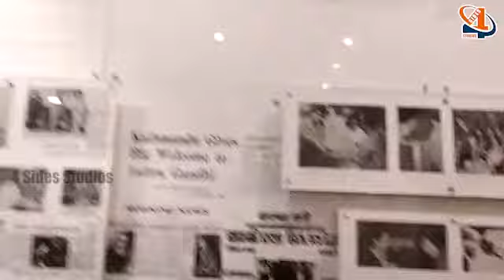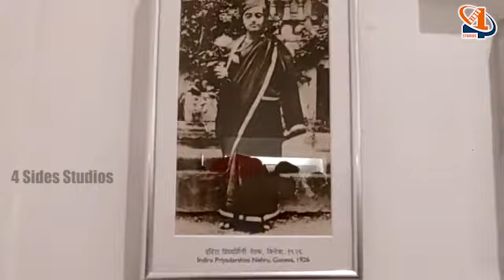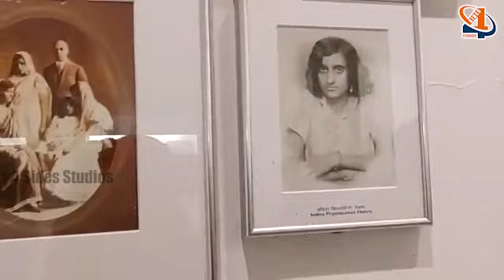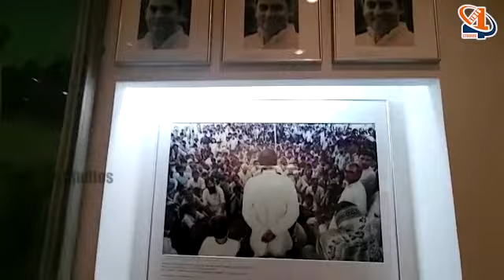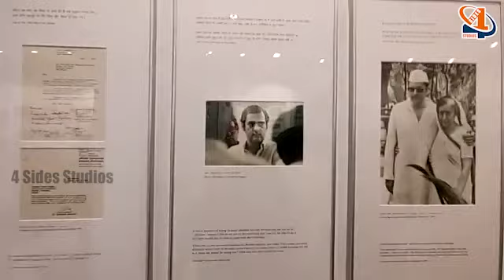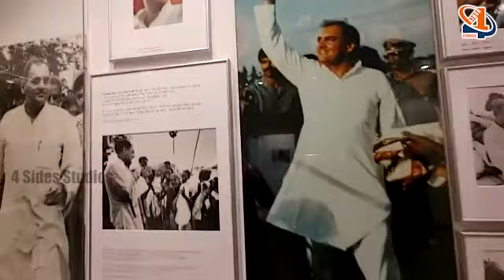Indira Gandhi Memorial Museum | Delhi | India | 4 Sides Studios